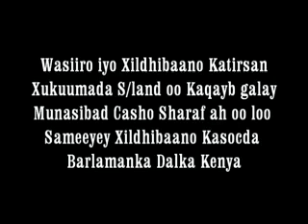CASHO SHARAFTA WEFDIGA KENYA